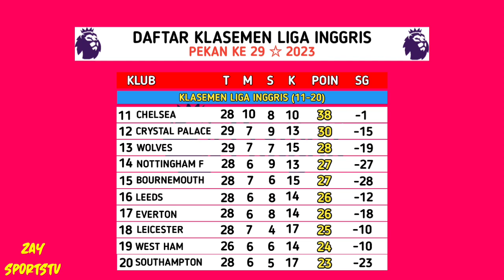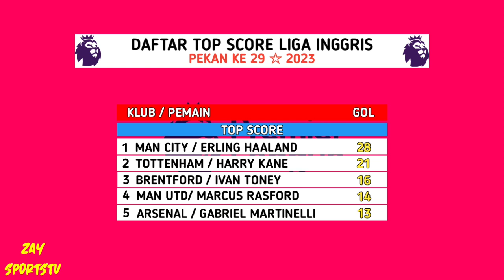Hasil Liga Inggris 2023 Tadi Malam - MAN CITY vs LIVERPOOL, ARSENAL vs LEEDS - Klasemen Pekan 29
KLASEMEN
1. ARSENAL                                72 POIN
2. MAN CITY                               64 POIN
3. MAN UNITED                          50 POIN

English primier league 2023
Jadwal bola
Jadwal pertandingan liga linggris
Epl 2022/2023